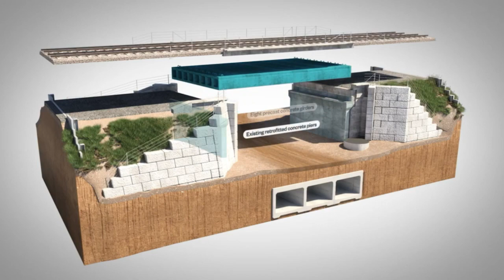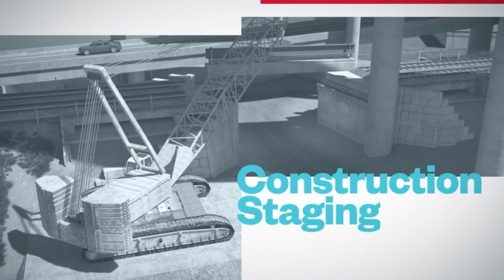Design construction underpass